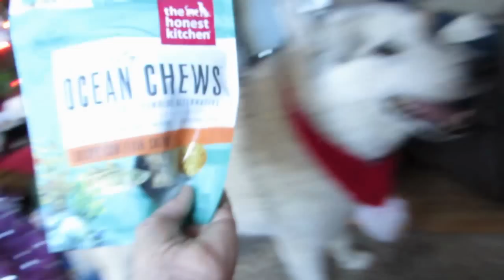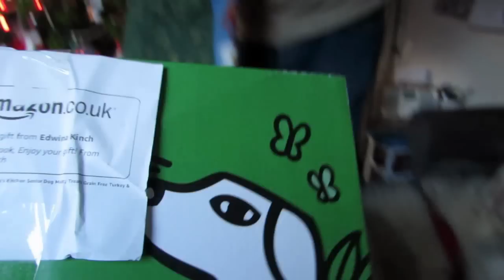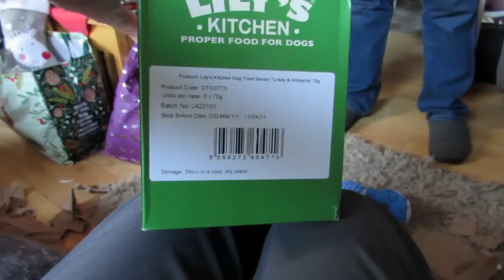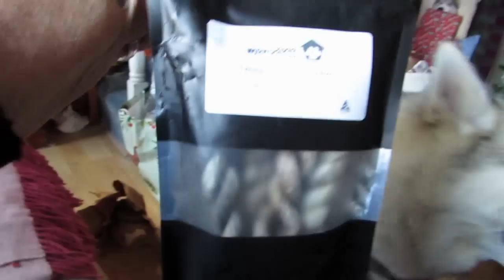HUSKY must have been a GOOD BOY this year .. Christmas Pressie opening .. Part 1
Helloo Nook here .. I  must havz been a very good boy this year, Hoomum can't really remember when tho .. hehe .. Thank yoo soo much all yoo kind Hoomanz for my lovely gifts .. I iz very grateful to everybuddy .. I hopez yoo all hadz a great Christmas .. This iz Part 1 ... Part 2 willz follow shortly ... hehe ... love Grateful Nook ...^;^...x